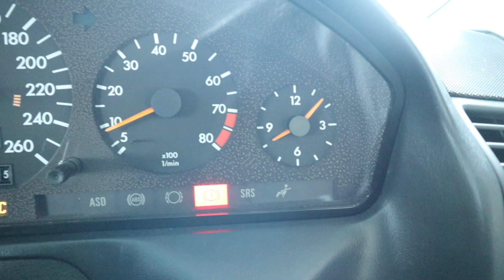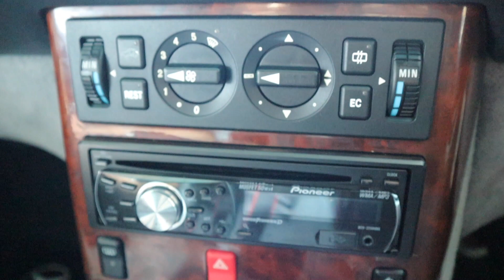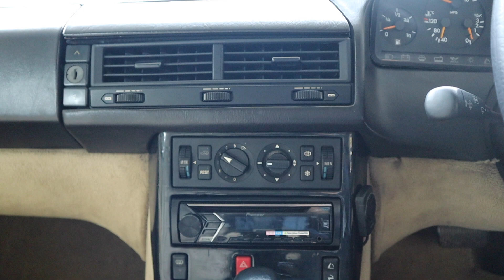รีวิว Benz 300sl 24valve รถใช้น้อย สภาพดี คลาสสิคสุดๆ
รถBenz300sl,รถBenz300sl
,รับซื้อรถรถBENZ300SL, ,รีวิวรถBENZ300SL,รับซื้อรถBENZ300SL, รถBENZ300SL,รับซื้อBENZ300SL,รับซื้อBenz300sl,รับซื้อโตโยต้า, , รถBENZ300SL,รับซื้อรถ รถBENZ300SL,